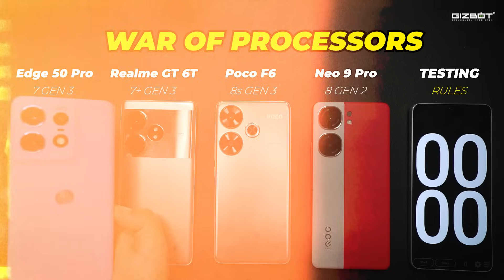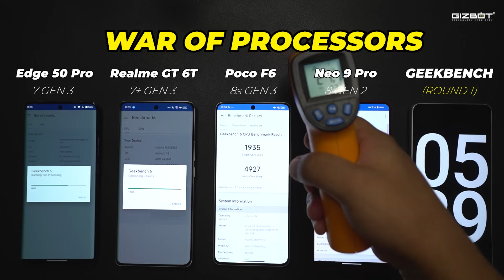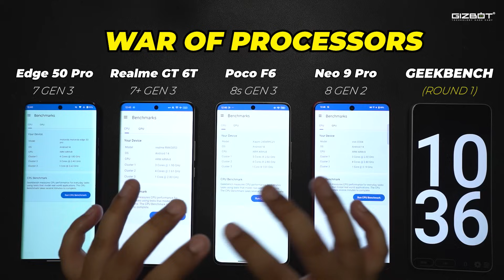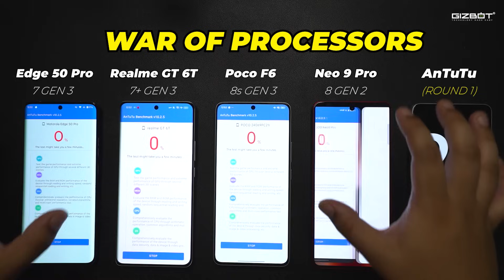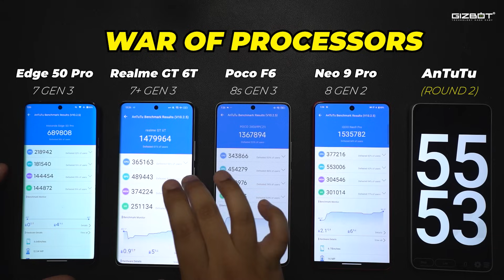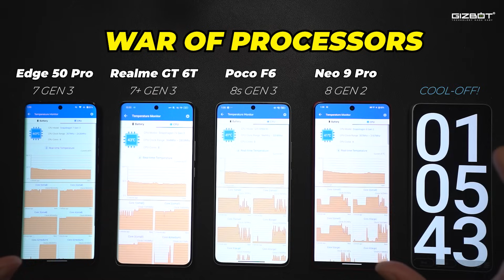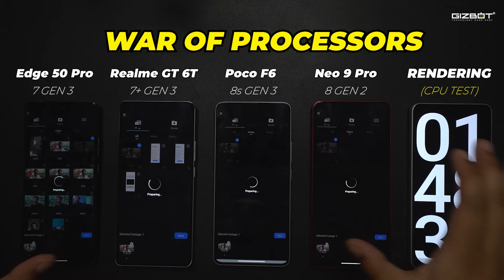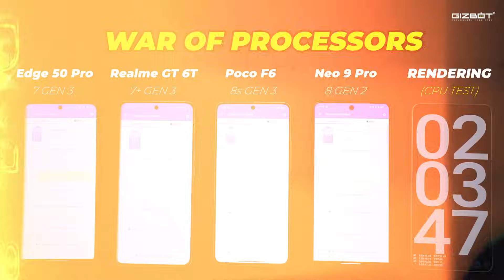Poco F6 vs Realme GT 6T vs Moto Edge 50 Pro vs iQOO Neo 9 Pro 🔋 Battery & Performance